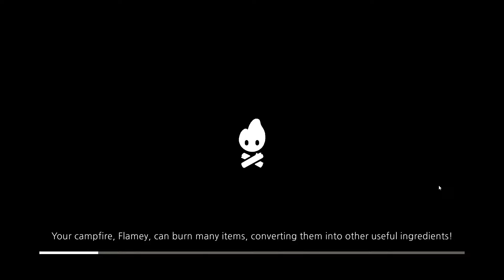Cozy Grove || Walkthrough Pt. 11 - meeting a new bear + getting quest done!